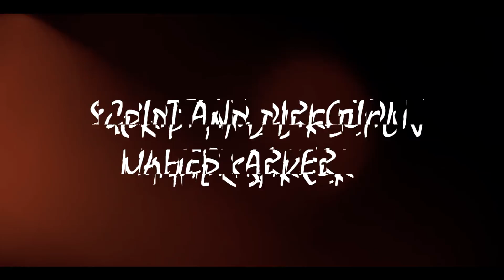Winter Funny video 2020 | Official Trailer | The Festal Club